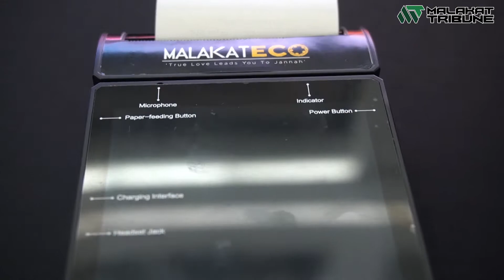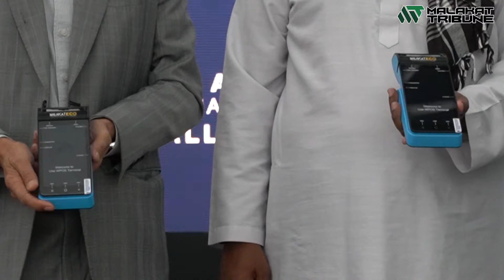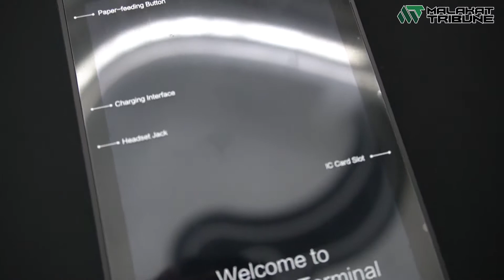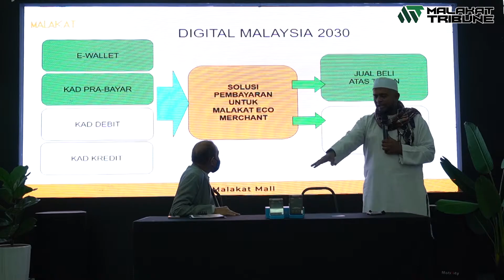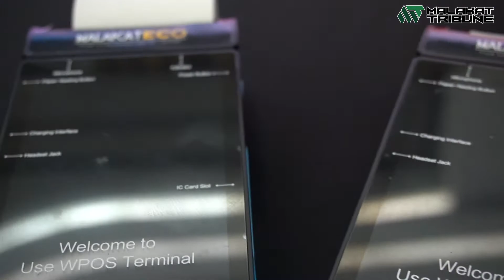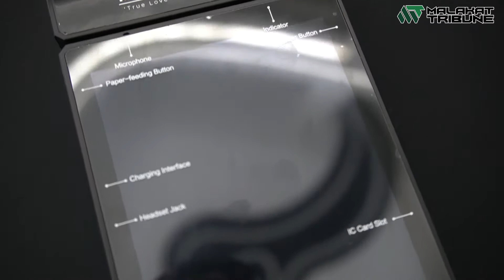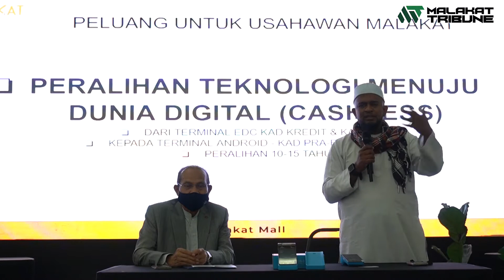Pindah terminal bayaran kepada Malakat Eco